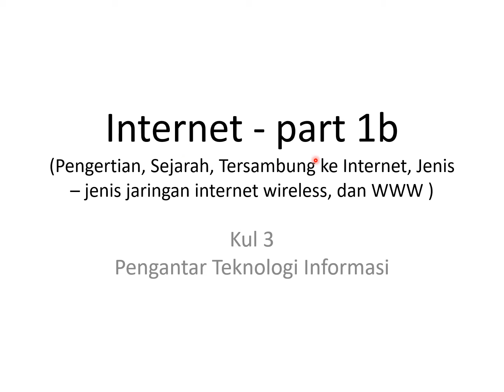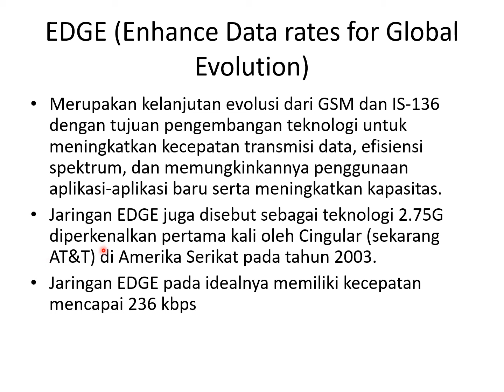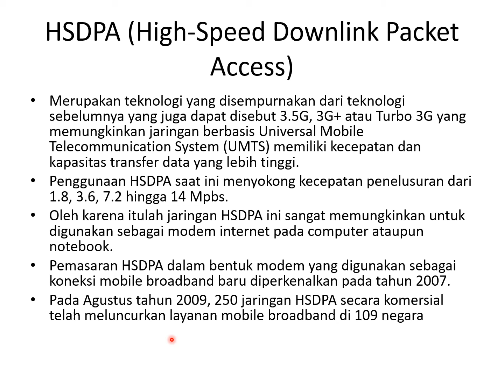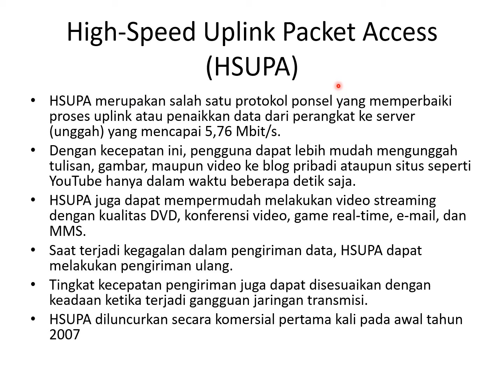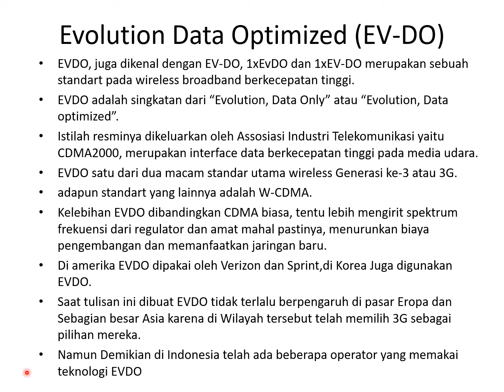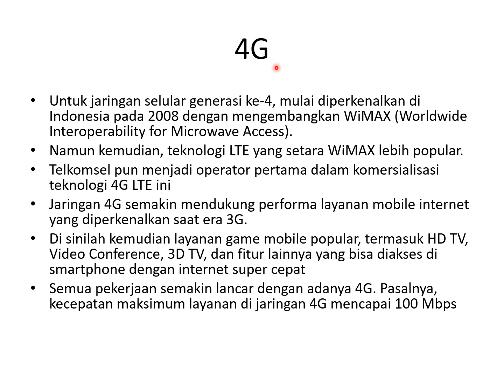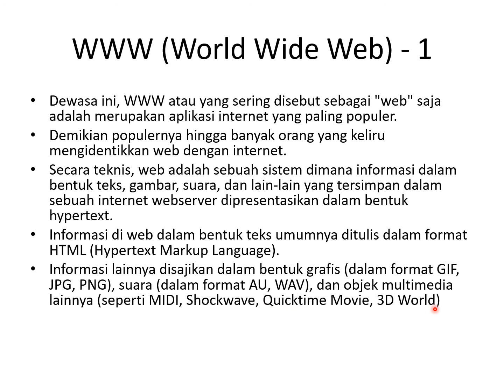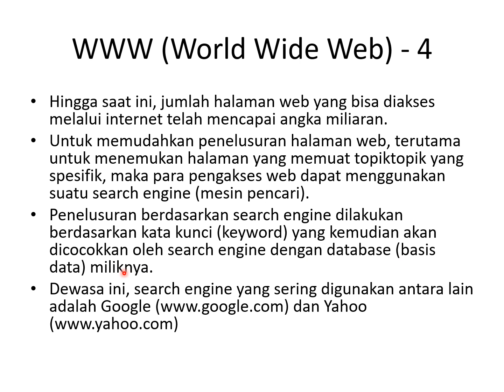Teknologi Informasi - Internet part 1b (Jenis – jenis jaringan internet wireless, dan WWW ) - Kul 5